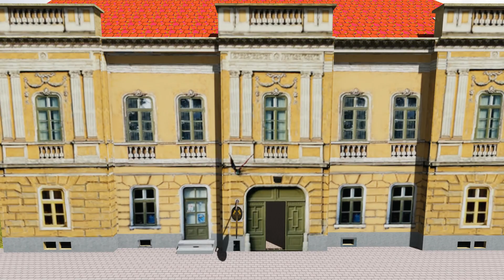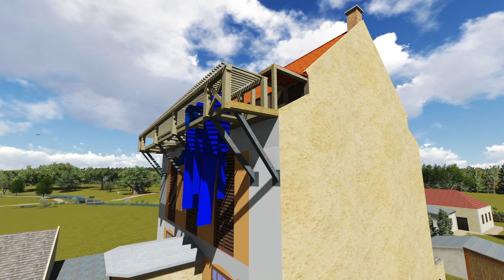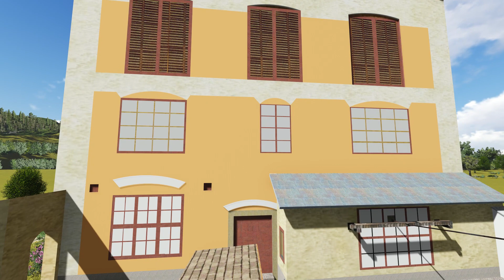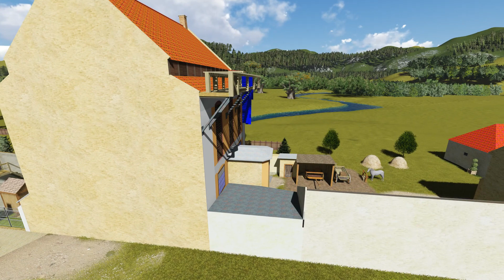A pápai Kékfestő Múzeum 3D-ben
Magyarország egyetlen kékfestő múzeuma európai szinten egyedülálló ipartörténeti emlék, bemutatja a kékfestés teljes munkafolyamatát. A pápai Kékfestő Múzeum az egykori pápai Kluge-féle kékfestő üzem épületében van.  A céget alapító Carl Friedrich Kluge – akinek már több felmenője is kelmefestéssel foglalkozott  – 1783-ban a szászországi Sorauból érkezett Magyarországra és Sárváron alapított kékfestő műhelyt. 1786-ban költözött át Pápára és ott a ma is álló épület - és telek - helyén hozta létre üzemét.
Az 1806-ban felvett vagyonleltár tanúsága szerint az akkori viszonyoknak megfelelően korszerűen felszerelt kékfestő műhely igen jól jövedelmezett, a Kluge család a vagyonosak közé tartozhatott. 1896-ban készült el a család - ma is álló - emeletes új lakóháza, az utcafronton azonos emeleti párkánymagassággal, mint a szomszédos neogótikus református kollégium épülete. Kluge Károly 1895-ben meghalt. Fia, Kluge Ferenc, aki 1846 és 1850 között szintén „vándorlegényként” járta Európát és tanulta meg a kelmefestés minden csínját-bínját, átvette az üzem vezetését, anyjával közösen folytatta a munkát. Kihasználva az akkori konjunktúrát, folytatta az apja által korábban már megkezdett korszerűsítést és új gépek beszerzését. A 19–20. század fordulóján az üzemet tovább bővítették. A korábban használt vízkereket leszerelték, gőzgéppel hajtották meg a mángorlót, a keményítőgépeket, a szárítóhengereket. Az üzem már korábban is rendelkezett egy favázas, kézzel hajtott perrotine nyomógéppel, ezt 1912-ben egy német gyártmányú fémvázas gépre cserélték.
Kluge Ferenc 1923-ban hunyt el. Ő volt a család utolsó, szakmával foglalkozó férfi tagja. Lánya,  Kluge Matild egy katonatiszthez, ment feleségül, aki leszerelése után, 1923-ban átvette ugyan az üzem vezetését, de mivel szakmailag nem értett hozzá, a segédektől tanulta meg azt és tett később szakmai vizsgát.
A második világháború után a termelés visszaesett. Az üzem 1956-ig működött, ezután az épületegyüttes és az egész berendezés műemléki védelem alá került és 1962-ben, mint múzeum nyitotta meg kapuját a látogatók előtt. 1983-ban, a Kluge cég fennállásának 200. évfordulója alkalmából az épületeket felújították.
A Kluge család műhelyét befogadó teleken álló (állt) épületeket, ez a virtuális 3D film mutatja be.

Felhasznált irodalom :
- Kékfestő Múzeum (Pápa) - A Wikipédiából
- kekfestomuzeum.hu
- Pápai Kékfestő Múzeum | Pápa - Facebook

Készítette : Sümegi Gyula 2023